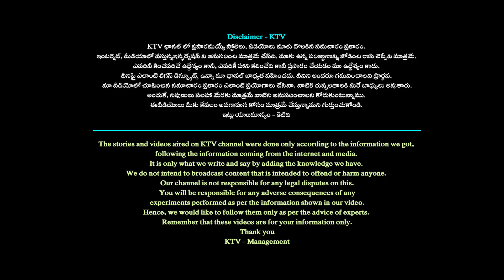Transgender Harshini Share SHOCKING INCIDENT In Her Life | Transgender Interview | 24/7 News TV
24/7 News TV channel in  is focusing on providing comprehensive coverage, analysis, and updates in YouTube.  24/7 News TV offering the latest information on political developments, candidates, and other relevant updates .
 #24/7newstv #24/7 News TV  #24/7 NEWS TV